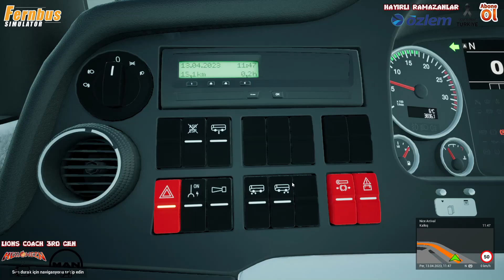Man Lions Coach 3rd Gen | Çankırı Özlem | Nice - Marsilya Seferi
Discord Sunucumuz:

●helloween TV Discord Adresi